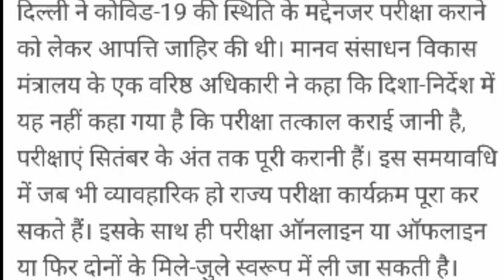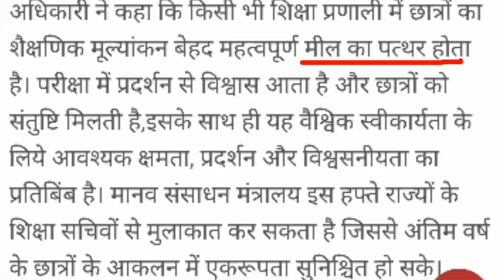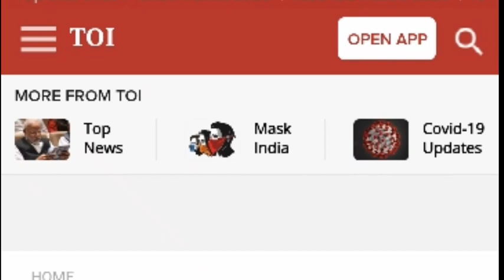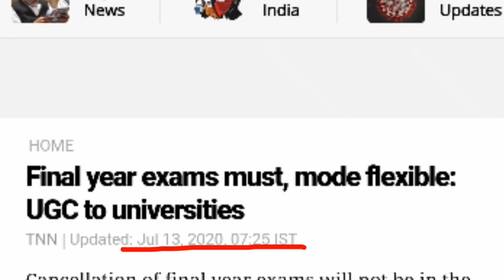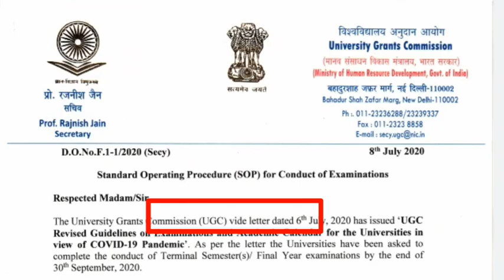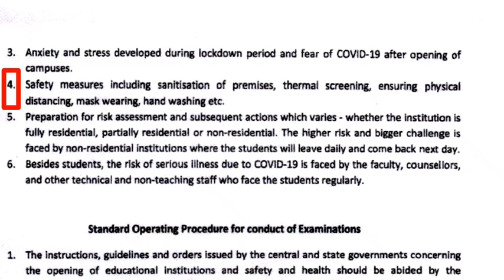All University Lastest News|| BIG UPDATE FROM UGC SACHIV||Final Year Exam News ||UGC Latest News 20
All Universities Exam Latest News || Latest News of Final Year ||

In this video we are going to discuss the following points. ...

BIG NEWS FOR ALL UNIVERSITY STUDENTS, west bengal university exam, makaut, cu exam, ugc news, west bengal governor and education minister meeting, west bengal against exam, west bengal decision on university exam, west bengal cm sent letter to pm, ugc new guideline, ugc permits exam, final semester exam in september, ugc guideline, ugc, ugc new updates, makaut news, makaut colleges, mhrd news, cuexam, calcutta university, aicte, all india exam updates, all india university exam
MSO IGNOU MSOC B.SC LSE Indira Gandhi National open University ignou ignou online submission, ignou new notification, ignou june exam, ignou latest update, ignou exam update, latest ignou exam news, no exam,
student research, ignou online submission, ignou new notification, ignou june exam, ignou latest update, ignou exam update, latest ignou exam news, no exam,

university finafinal semester exam news,
university related exam news 2020,
protest against Ugc